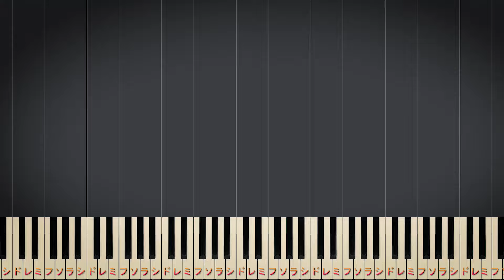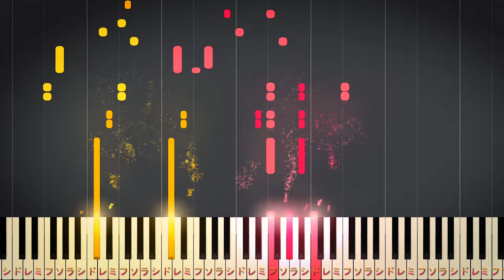【楽譜あり】廻廻奇譚 / Eve（ソロ上級）アニメ「呪術廻戦」オープニングテーマ【ピアノアレンジ楽譜】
楽譜はこちらのサイトで配信しています🎼（Piano Sheets）

簡単なアレンジから中級、上級まで様々な難易度の

今後は初級から中級までのアレンジを
こちらのチャンネルで投稿して行きます！